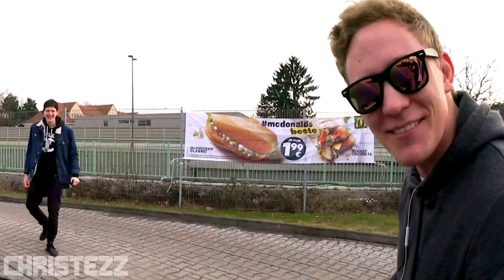McDonalds PRANK FAIL - NICHT BEZAHLEN ALS RONALD! - McDonalds Roulette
McDonalds Roulette! Wir fahren im Ronald McDonald Kostüm bei McDonald's durch den McDrive und machen einen McDonalds Prank! Heute versuchen wir die McDonalds Bestellung kostenlos zu bekommen! Kriegen wir die Bestellung geschenkt oder wird es ein Fail?

Wer ist ChrisTezz und was macht ChrisTezz?
Mein Name ist Christian Reinhard, Künstlernamen "ChrisTezz"
und hier auf meinem Kanal bekommt ihr Woche für Woche neue Unterhaltungs und Comedyvideos.